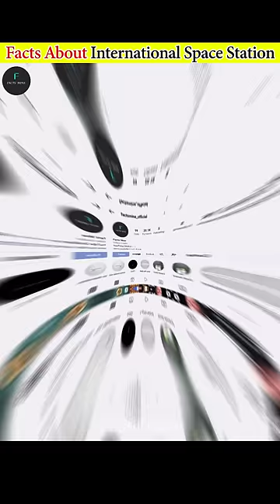Amazing & Unknown Facts about International Space Station